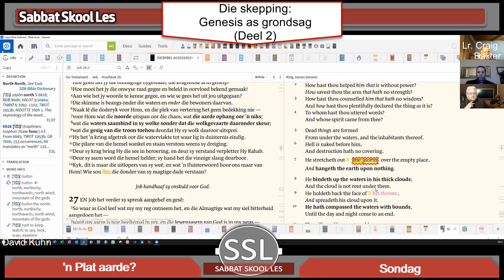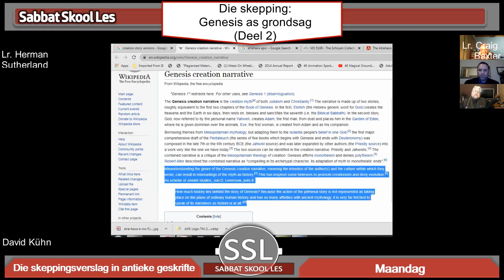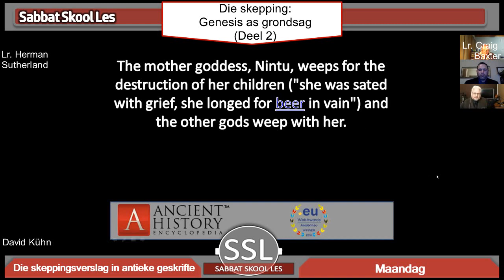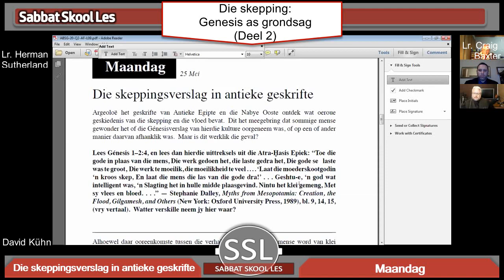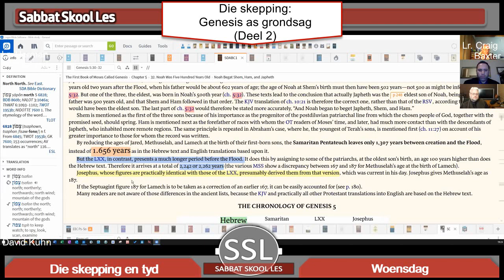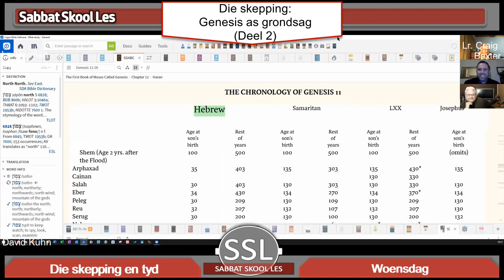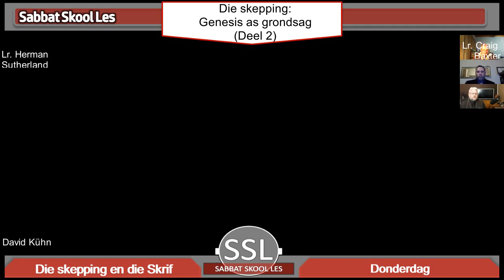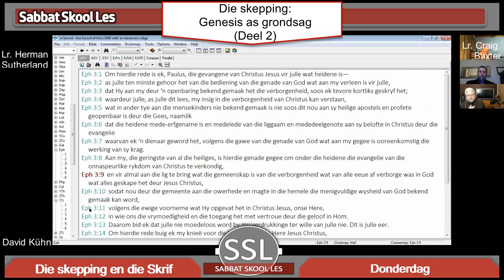Les 9 Die skepping: Génesis as grondslag (Deel 2)